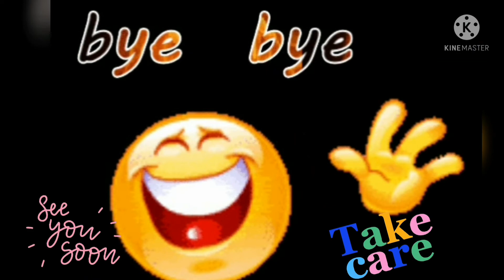When I start drooling still so cute..🤤🥰😍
Hey! Everyone i love to have fun with family and friends and love to share it with you... so that you all also enjoy with me.. keep enjoying with me regularly.👶👶

now i am on Instagram also..

take care
bye bye🤗🤗